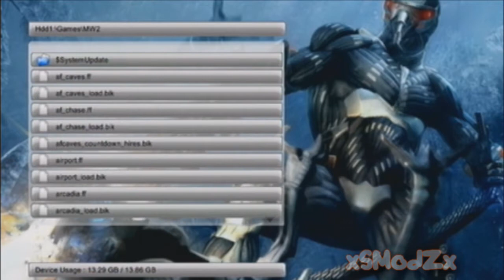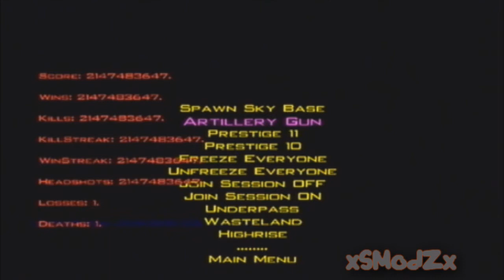xSModZx Jtag proof video !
this is my xenon jtag. I will be hosting cod4 r2r2r just sub for lifetime infections and also cod5